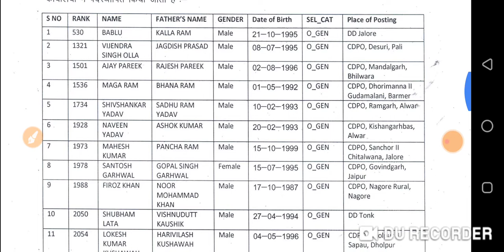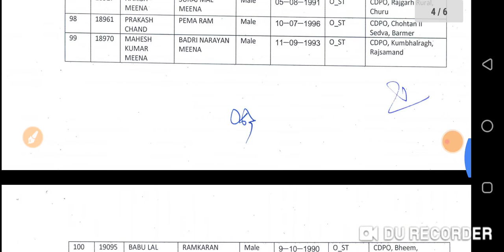LDC 2018 Joining | women department orders released